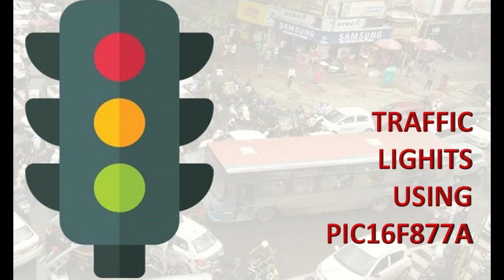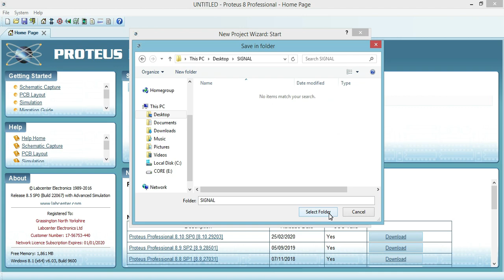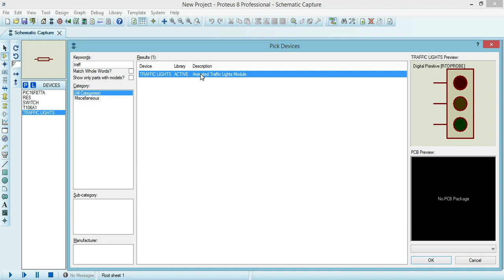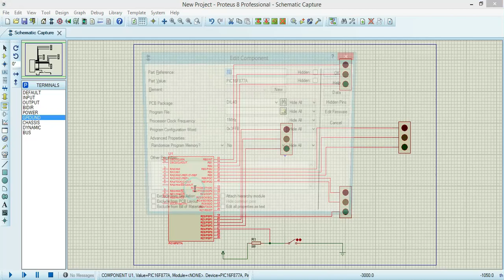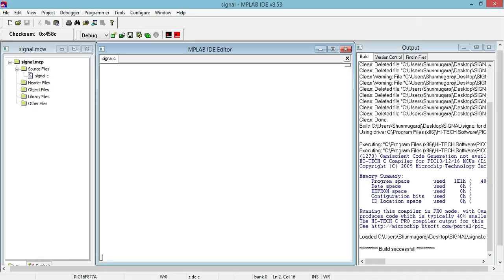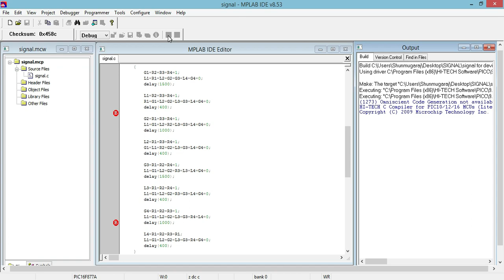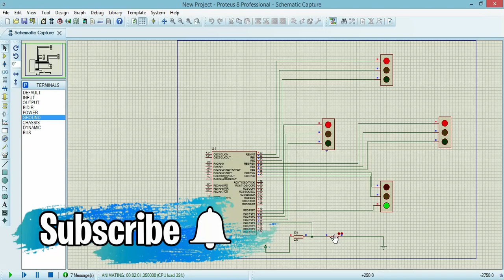Traffic Light Control System Using Microcontroller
Title : Traffic Light Control Systems using PIC Micro Controller

Domain: Embedded

Computing machines were always consider an attraction for the automation field of technology in both industrial and domestic products. For that reason, we should learn how to programmed and used Microcontroller as a useful device. That led to more and more universities and colleges become interesting and starting to teach the microcontroller, especially Microchip PIC microcontrollers. This research an effort to design, programming and build a basic programmable traffic light control device for 4 tracks intersection.

Project Kit:
• 1 Review PPT
• 2nd Review PPT
• Full Coding with described algorithm
• Video File
• Full Document

1. 2020 ieee Embedded projects Embedded C
2. latest ieee projects in Power Electronics,
3. latest ieee projects in # Embedded
4. 2019 – 2020 Simulation Projects in MATLAB
5. 2019 – 2020
6. 2019 – 2020
7. 2019 – 2020 best Electrical project center in Tamilnadu # Tuticorin
8. ieee Electronics Projects Embedded C, project in Tuticorin
9. 2019 – 2020 real time
10. 2019 – 2020 ieee Electrical projects
11. Renewable Energy # PV # # Wind mill projects in MATLAB
12. Grid Connected projects in Matlab
13. Voltage Source Inverter projects for EEE
14. ieee DC Link Capacitor projects in Matlab
15. back to Back Converter projects in Matlab
16. 2020 ieee real time # Electrical projects
17. ieee # Segmentations projects in python
18. ieee MATLAB projects for # Power Electronics
19. ieee Matlab projects in Power Systems
20. ieee Matlab iot projects
21. ieee Matlab projects in smart grid
22. ieee Matlab projects in small grid connected
23. ieee matlab projects in # Multi level inverter
24. Boost converter
25. internet of things python projects in # grid connected
26. iot python projects for final year students
27. 2019 – 2020 simulation projects in chennai, coimbatore, bangalore and mysore, # Tuticorin, # Thoothukudi
28. 2019 – 2020 B.E
29. 2019 – 2020 M.E
30. 2019 – 2020 final year EEE# projects
31. affordable final year Electrical # projects
32. latest final year Power electronics#projects
33. best MATLAB project center in chennai, coimbatore, bangalore and mysore, # Thoothukudi,
34. 2020 best ieee Embedded project titles
35. best projects in Embedded C language
36. free ieee project in in chennai, coimbatore, bangalore and mysore, # Tuticorin,
39. best ieee MATLAB projects in affordable cost
41. 2020 iot python # Embedded # Electrical
42. 2020 ieee python projects on iot
43. 2020 final year
44. 2020 iot python projects for B.E
45. 2020 iot python projects for M.E
46. 2020 latest
47. latest iot projects in python
48. latest iot projects in python
49.
50. green computing
51. mini projects in python
52. 2020 python mini projects in mysql
53. finalyear python project on bigdata
54. bigdata ieeetopics for python
55. ieee projects based on number platetracking
56. python project ideas for final year students
57. Big data projects for engineering students
58. 2020 ieee python projects in cloud
59. 2020 ieee python projects on mango db
60. python projects sour cecode
61. data mining projects with python sour cecode
62. 2020 python mini project on data mining
63.
64. mini projects in python
65. ieee projects on data mining
66. ieee projects based on data mining
67. best
68. data mining